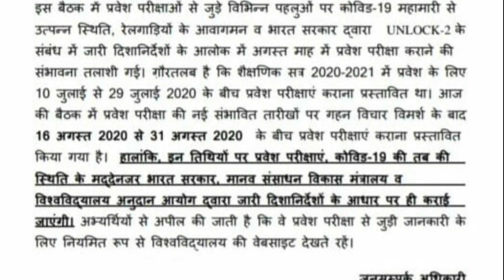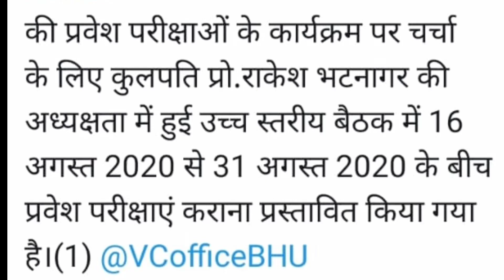बीएचयू प्रवेश परीक्षा अगस्त में होना तय है | Breaking News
नमस्कार दोस्तों आप देख रहे हैं बीएचयू पाठशाला और मैं आज आपको अपने वीडियो के माध्यम से बताने वाला हूं कि बीएचयू का एग्जाम कब होगा आज है 30 जून होने वाला था बीएचयू में एक बहुत ही महत्वपूर्ण मीटिंग जिसमें यह तय होना था कि बीएचयू का एग्जाम कब होगा और इसी के साथ-साथ एक बात का और निष्कर्ष निकालना था जो एक अफवाह के माध्यम से सुनने को मिला था कि बीएचयू कर आने वाला है मेरी ड्रेस एग्जाम जो कि एक सिरे से हो गया है गलत साबित और दोस्तों इस वीडियो में आपको बहुत सारी जानकारी मिलेगी देखिए और 2 लाइक एंड शेयर ऑल द बेस्ट

Join everyone...
Tellgram for test

Tellgram channel
Daily Quize & PDF

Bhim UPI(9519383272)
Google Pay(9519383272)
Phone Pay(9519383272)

1- TO GIVE BASIC TRENDS TO DEEP INFORMATION OF ALL COVETED CENTRAL UNIVERSITIES BHU, JNU, DU, ALLAHABAD, AMU, TISS, VRDHA  and more.
2- DAILY Current Affairs
3- Preparation for Admission in BHU, ALLAHABAD, JNU and AMU
4- Preparation for AIR FORCE (X & Y ) .
5 -Preparation for SSC (MATHEMATICS, GK/GS, REASONING, HISTORY, POLITY, GEOGRAPHY, ENGLISH)
6- MOTIVATION / CAREER COUNSELLING
7- BLOG / HISTORICAL PLACE
8- TET & CTET, SUPER_TET
9 - UP_SI , UPP
10 - PCS